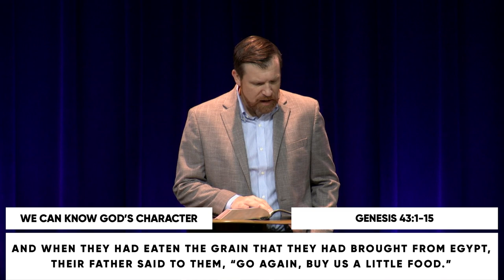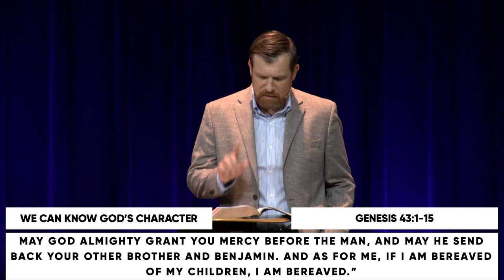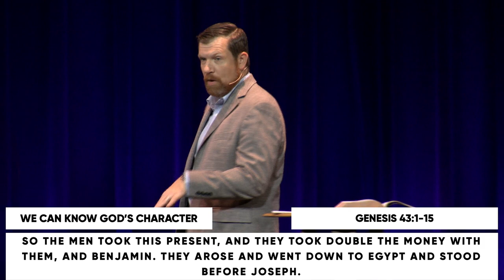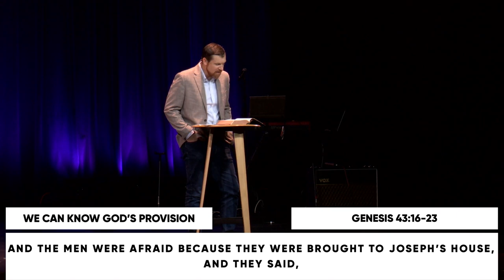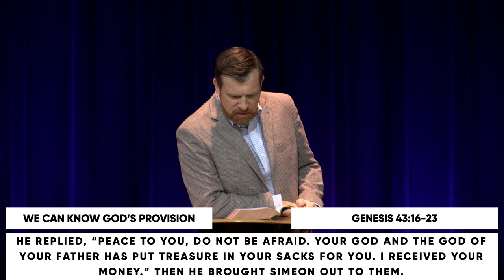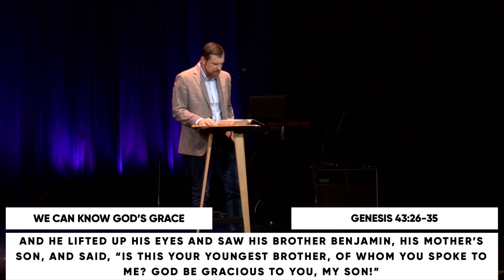Stuck in Ignorance with Travis Cook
In this incredible message, we explore the story of Joseph and his brothers from Genesis 43, uncovering profound truths about God's character and our response to the unknown. We're reminded that when faced with uncertainty, like Jacob and his sons during the famine, we often try to control everything within our reach. However, the real comfort comes from knowing God's character: He wants to be asked, He is almighty and able, He is merciful, and He is sovereign. This knowledge allows us to trust Him even when we can't see the full picture. The message challenges us to recognize God's constant provision in our lives, from the mundane to the miraculous, and to document these blessings daily to cultivate gratitude and trust.